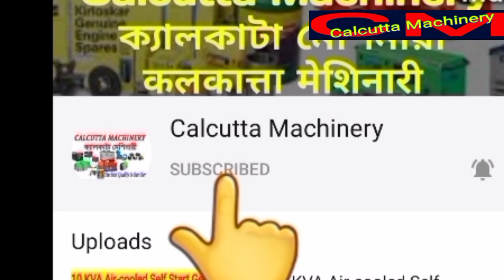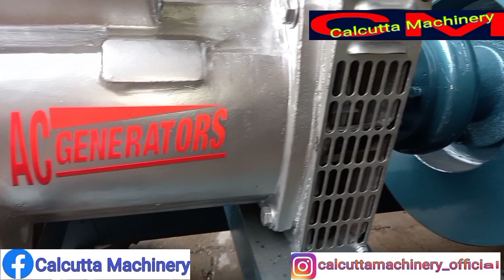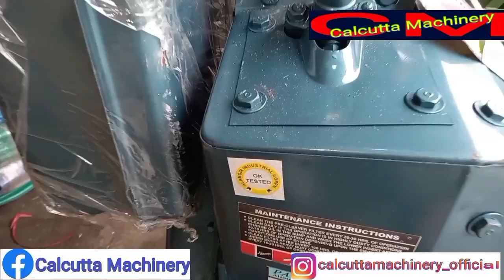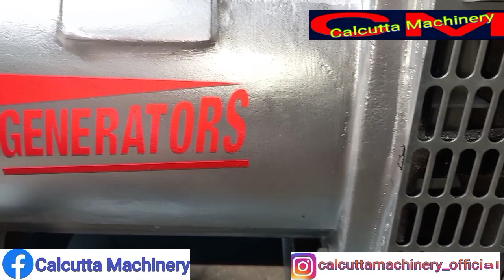7.5 kva generator Unboxing, Review, price| Extented Warranty | Quality Test| Part-1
Location Siliguri, West Bengal

why This Generator is Better From Others Generator???

review, quality Test,
price & Load Test in 2nd part

WE DEALS IN:

All types of machinery products like generator set, concrete mixer machine welding machine, domestic water pump industrial water pump All spare parts, compressor machine, etc

7.5 kva generator load,
7.5 kva generator price,
7.5 kva generator kirloskar,
7.5kva generator,
generator 7.5 kva diesel,
kirloskar diesel generator 7.5 kva price,
7.5 kva dg set,
7.5kva generator price